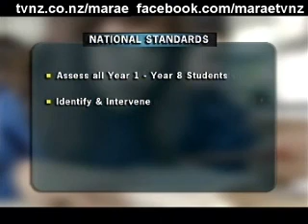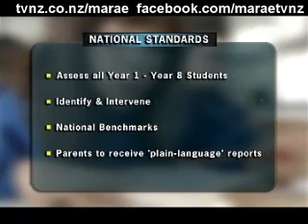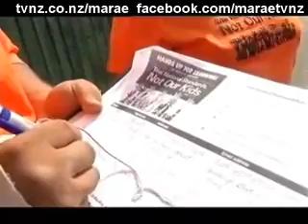Two schools are breaking the law and say no to National Standards Marae TVNZ 11 Apr 2010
A Tale of Two Schools
Since school started back in February, teachers nationwide have been struggling to  come to grips with National Standards, an education policy introduced into law by the National government after winning the 2008 election.
Government says National Standards will identify kids with literacy and numeracy problems and deal with it now. They say it's a problem that's been growing slowly down the years - and it's reaching a stage now where the prospect of another generation of adults with reading and mathematics difficulties could impact significantly on the nation's future prosperity.
But as reporter Anahera Vercoe discovered, two schools have the backing of their communities, to break the law and say "no" to National Standards.